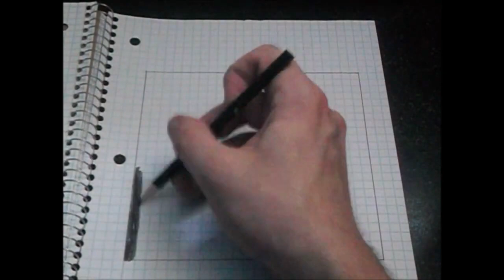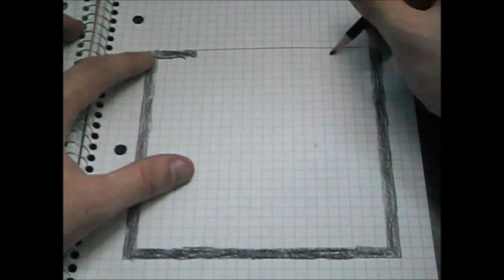Graph Paper Speed-Draw SNES Yoshi's Island Level Icons Part 6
Part 6 of the graph paper Yoshi's Island Level Icon series.

List Of Contents:
0:00: Level 2-8 | 3:19: Level 3-1 | 7:50: Level 3-2